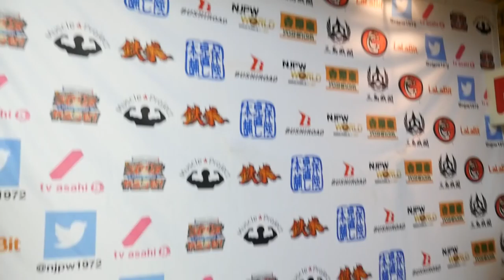12/05 WORLD TAG LEAGUE - 8th match : Post-match comments [English subs]